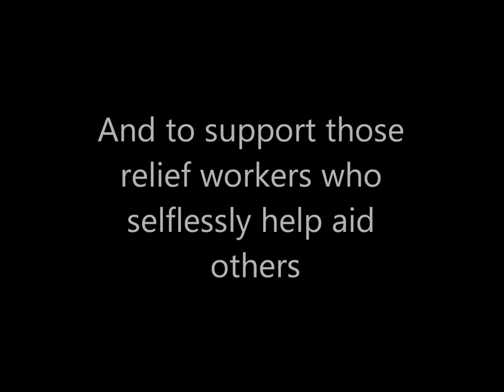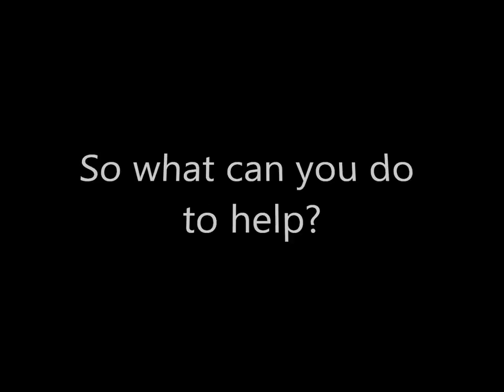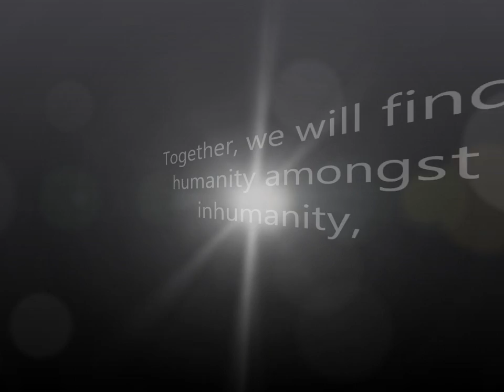RHS Red Cross Club promotional video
A promo video for RHS's first Red Cross club! Available in HD1080p!!! All audio and visual not by me.